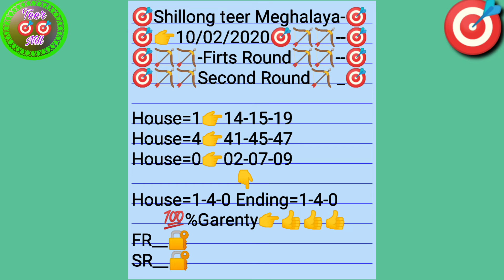Shillong teer 10-02-2020💯%Garenty Ok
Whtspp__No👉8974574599